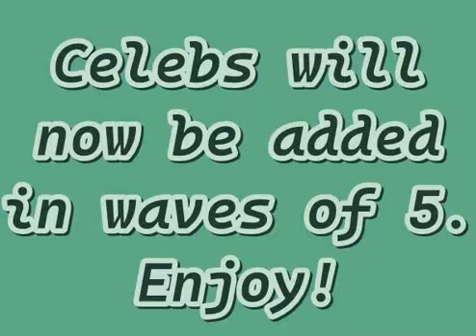WLive - Simone's Stardom Stage: Olympic Find of Celebs! (Celeb Numbers 6 - 10)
Simone is back and has to face a task much like Eilish, but for her, she must find celebrities! All celebrities will be added to Musical Lands over time.

We're back! I am kind of behind again, but don't worry, more auditions are coming!
I've also decided to alternate between different genders thanks to your feedback!

Celebs will now be discovered in waves of 5, rather than one at a time.
This is due to the amount of work that has to be done for every video I upload.

Chris used to just make that "wah" sound, but now plays risers and drops with his vocals.
Eazy played a simple ukelele sound, but it has been changed to sound even better, with a reference too!
Jay plays some more interesting sounds with his metal chair than before.
Meek still plays timpani-like sounds, but also varying hit sounds like a taiko.
Wayne plays a brass sound, but it sounds more like a string instrument, this is since I wanted his sound to be unique.

And no, I did not forget Travis, also on Celebratory Island with the other 5, he will be here soon, his design is just more complicated to do.